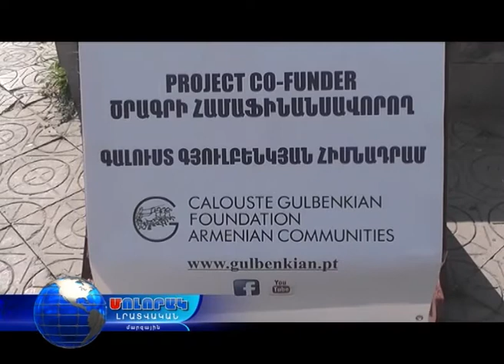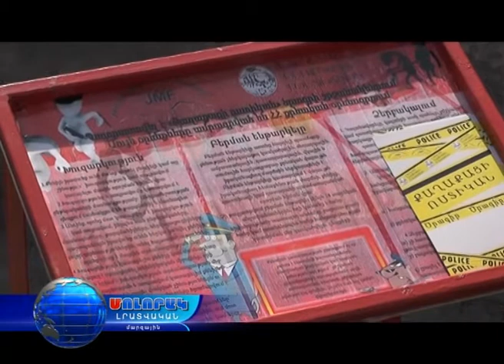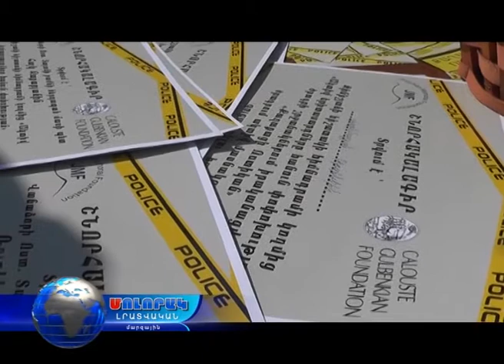Մոլորակ լրատվական գլխավոր թողարկում 23.09.17